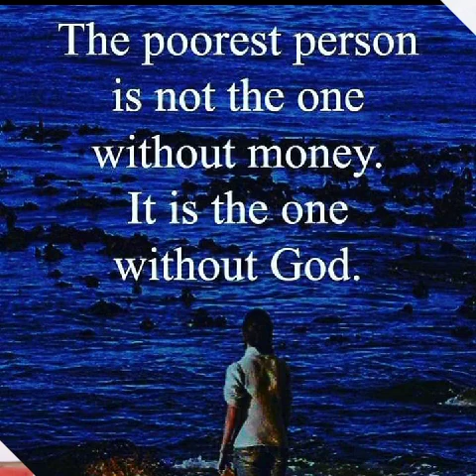Motivation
Don Steven